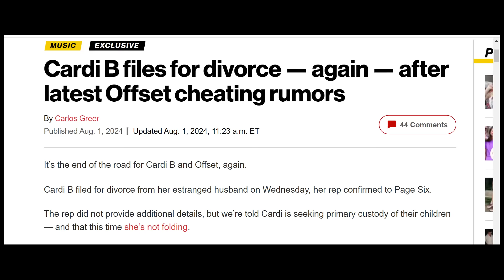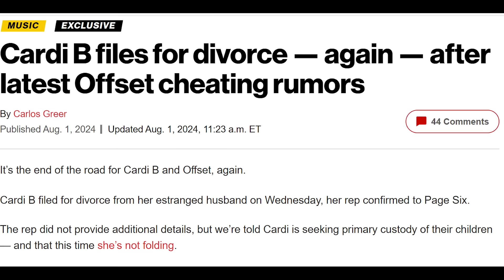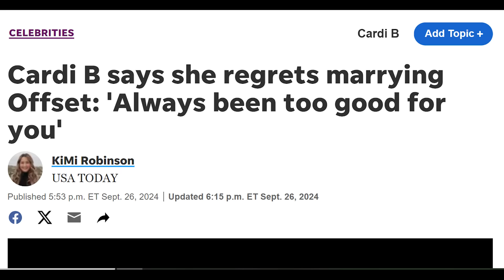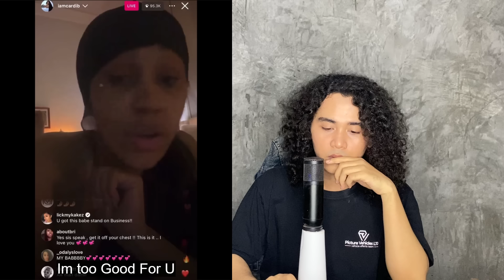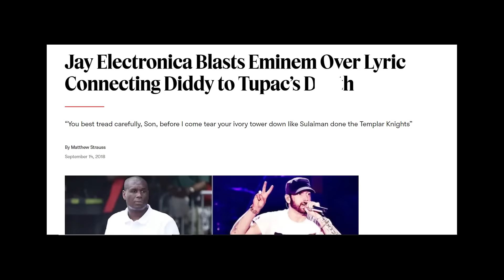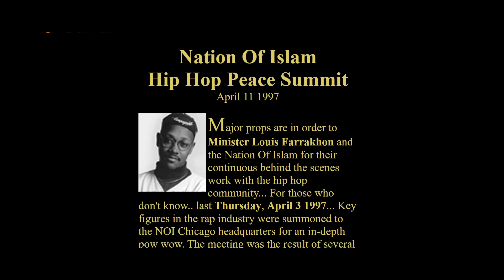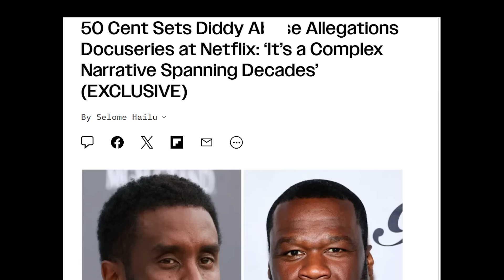Kenapa Eminem Gak Tersentuh P Diddy?, Cardi B Dituding Selingkuh Saat Lagi Hamil !!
For this time kita akan membahas tentang topik2 yang lagi ramai diperbincangkan, mulai dari kenapa eminem gak tersentuh p diddy?? padahal eminem kerap menyindir puff diddy atau sean combs, salah satunya dilagu eminem 'fuel'. Disisi lain ada cardi b dituding selingkuh oleh offset saat lagi hamil anak ke 3.

Time maps
00:00-00:31 Opening
00:32-06:34 Cardi B
06:35-14:20 Eminem